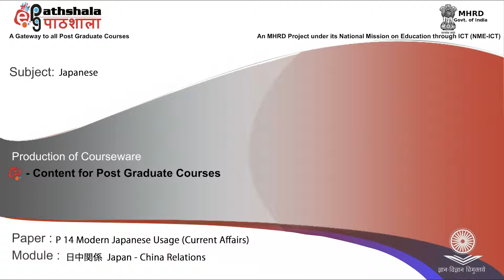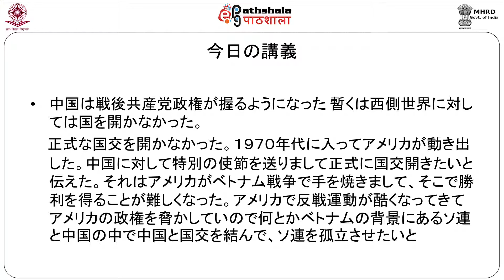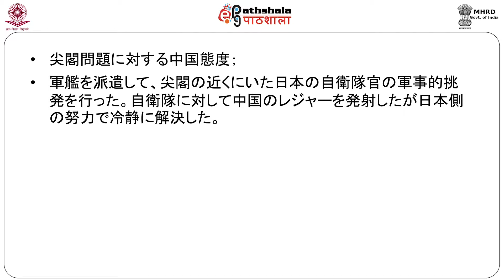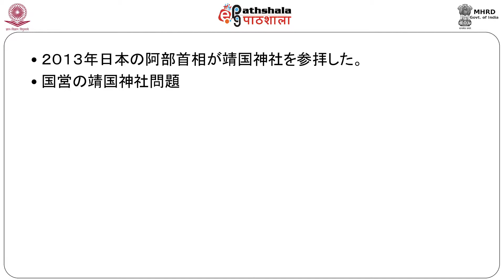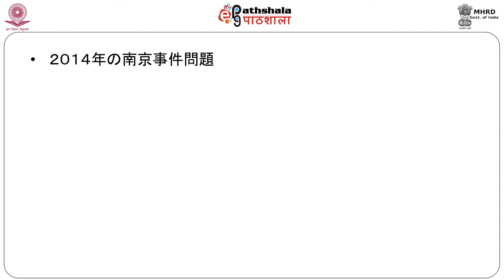JAPAN CHINA RELATIONS part 1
Subject:Japanese
Paper: Modern Japanese Usage